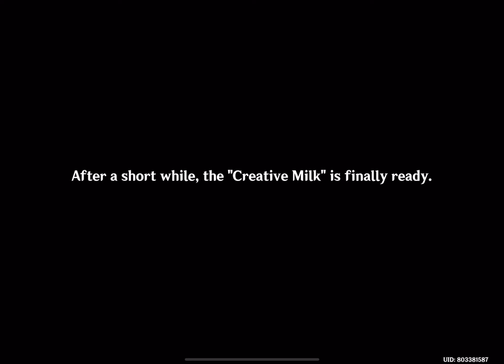New Shoots from Old Branches 04